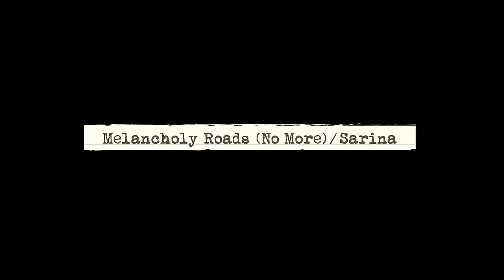Sarina - Melancholy Roads (No More) // Official Music Video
After years of being isolated and lonely, opening my eyes to the community, family and friends around me showed me that I wasn’t alone and never was.
This song is a counterpoint to “Yuu-utsu na Michi” (Melancholy Roads) both thematically and musically, the lyrics carried by a slow,  heartfelt and emotionally raw melody that is mostly piano with accompaniment from violins, viola and cello.
It’s about opening your eyes and recognizing community, family and friendship after years of self isolation, based on my own experience. For a long time, I let my dreams, my ambition, be my only companion, but I think there is a strength that comes from confronting our darkness and making a conscious decision to say “I am more than this, and I am not alone." and I hope to share this message with others who are struggling or have struggled with this too.

Lyrics
Languid like a lucid dream
But swift in brutal taking
Opening my eyes it seems
Was something I’d mistaken
I never let up down my guard
I earned the spot I sat in
My throne was made of broken shards
Got used to blood and pain

And I
if I close my eyes I see stars they
Shine
Brighter than I ever thought they’re
Mine
They want to spread my wings and fly

And now these melancholy roads don’t know
The way I’m meant to go
I’m veering off the path that kept me always on my own
I’m wandering through a wonderland my eyes are filled with awe
Those roads I walked alone but now you follow

Sky my guide can’t tell apart
The dream from what I’m making
In time I learned the truth of stars
They shine because they’re burning

It takes a thousand years, I learned
To see how bright they’ll go
If I have to wait than I can wait a thousand more

Cause I
If I close my eyes I see them all they
Shine
Brighter than I thought because they’re
Mine
I spread my arms out wide so I can
Fly, fly

These roads I walked alone but now you follow

Yes these melancholy roads don’t know the way I’m meant to go
They kept me on a path that’s safe by keeping me alone
This wonderland I wander on with fear inside my bones
But dreams are worth the pain without the sorrow

Yes these melancholy roads don’t know
I listen to stars that never leave me on my own
I’m dancing through a wonderland my eyes are filled with awe

Connect with Sarina
◆MV Credits
Original Concept by:　Sarina
Directed and Edited by:　Terutaka Okura

Produced by:　Ken Fujimoto
Director of Photography:　Kei Nozawa
CG Designer:  Andre Osadchay

Production Manager:　Etsuko Fujii
Light:　Shinichi Kawahara
D.I.T:　Kenichi Kobayashi

Camera Operator:　Satoru Yasukawa
Camera Assistant:　Shohei Watanabe

Costume Designer:　Kiyomi Shimizu
Hair and Make Up:　Karoline

Cast:
 Tomoe Nakajima
 Izumi Taniguchi
 Kiwako Tokunaga
 Maiko Sato

Artist Producer/Manager:　Mariza Hanna-Ishii
Artist Relations:

 Osamu Nakamura
 Miho Seta

Special Thanks: CLOUDLAND, Gokuraku-Eizousha, K-SWEET, Quatre, hall60

0:00 Introduction
1:01 Music